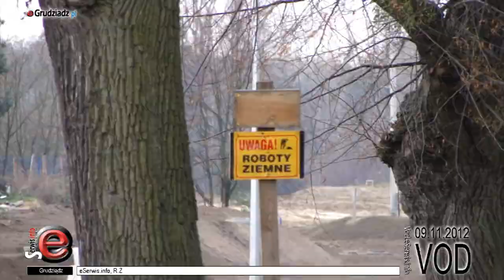Połączenie Grudziądza z autostradą - prace wykończeniowe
Już niewiele brakuje, a mieszkańcy Grudziądza będą mogli wjechać na autostradę zaoszczędzając w ten sposób prawie godzinę drogi jadąc do Torunia.

Przepisowo poruszając się autostradą pojazd osobowy jest w stanie przebyć drogę z Grudziądza do wjazdu w Lubiczu -- obok osiedla Rubinkowo w Toruniu - w czasie około 20 minut.

Mieszkańcy Grudziądza oczekują tego momentu już od dłuższego czasu. Obecnie można już dojechać do wjazdu na autostradę, jednak z powodu prac wykończeniowych droga nie jest jeszcze oficjalnie oddana do użytku.